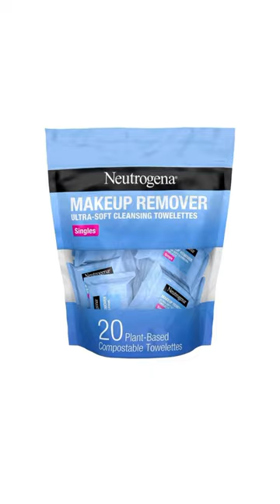Bridesmaid gift bags under $30 that don’t suck